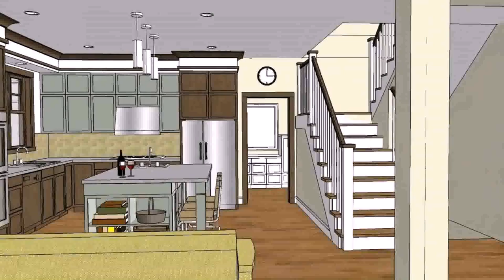Simple House Design Philippines 2017 - DaddyGif.com (see description)